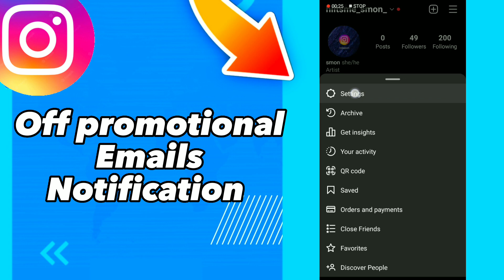how to Off promotional EmailsNotification on Instagram